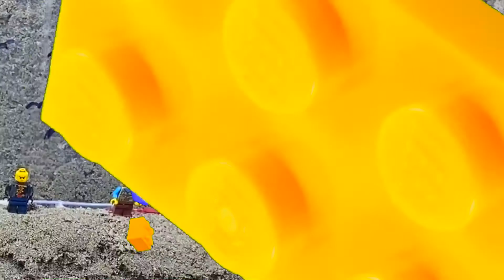ЛЕГО ГОРОДОК НАВОДНЕНИЕ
Мы строим города из песка населяем городок лего жителями и проверяем водой на прочность.